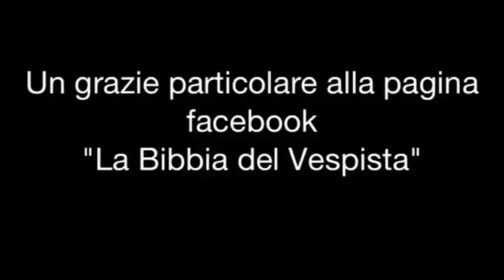revisione carburatore vespa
come svolgere una revisione di un carburatore
-mettete mi piace se vi è piacito il video
-commentate